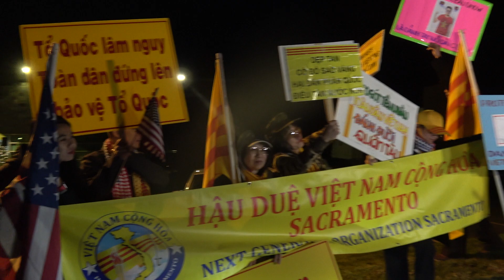BIỂU TÌNH CHỐNG VĂN NÔ ĐÀM VĨNH HƯNG P 3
MODERN LIFE MEDIA FILMS - THỰC HIỆN